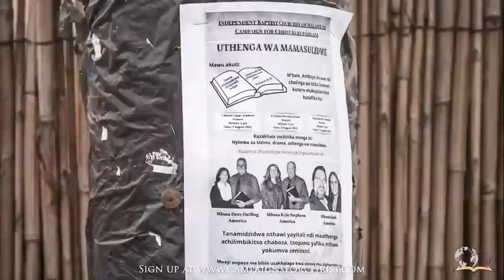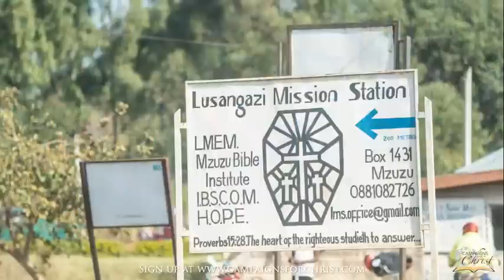Gene Kim Says "THE WORLD IS ABOUT TO END!"